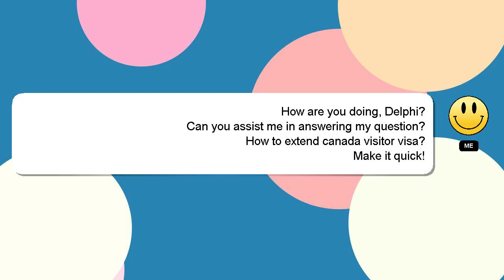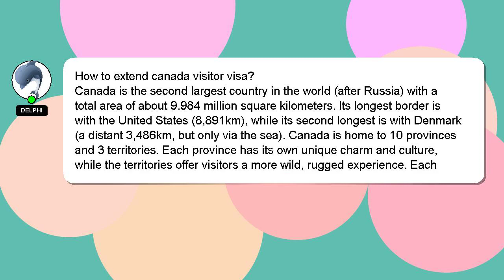How to extend canada visitor visa?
A quick introduction about me, Greetings, my name is Delphi. I am capable of providing answers to your questions. - How to extend canada visitor visa?

I am available to answer your more detailed queries via comments or chat. Your answer will be recognized and valued, and I will 'heart' it to show my appreciation.

*2 What we are experimenting :*